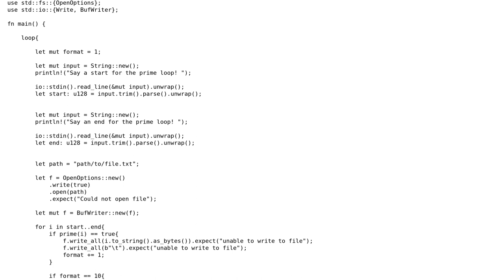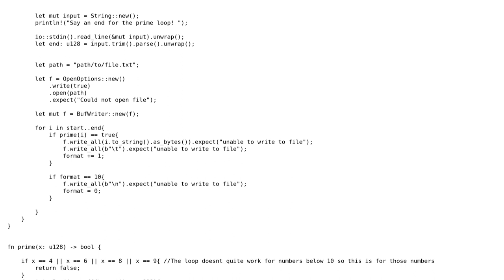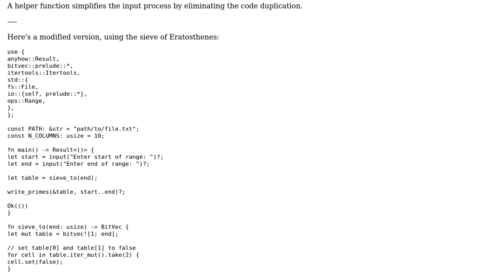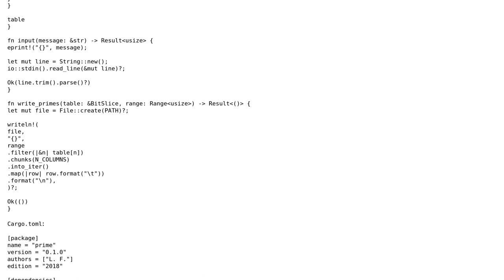Calculate all the prime numbers between two given numbers (2 Solutions!!)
Calculate all the prime numbers between two given numbers

With thanks & praise to God, and with thanks to the many people who have made this project possible! | Content (except music & images) licensed under CC BY-SA | Music | Images & others | With thanks to user L. F. user l0b0 user Jamal user AUniquee and the Stack Exchange Network Trademarks are property of their respective owners. You are responsible for your own actions.